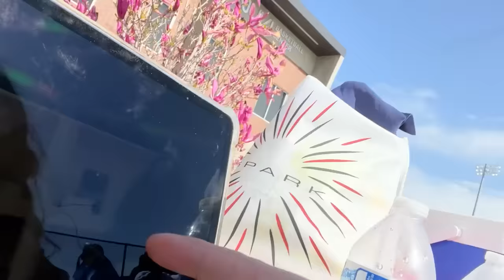PASSEI O DIA INTEIRO NA FILA PARA VER A OLÍVIA RODRIGO 😱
endereço para presentes:
Kissimmee FL
34737